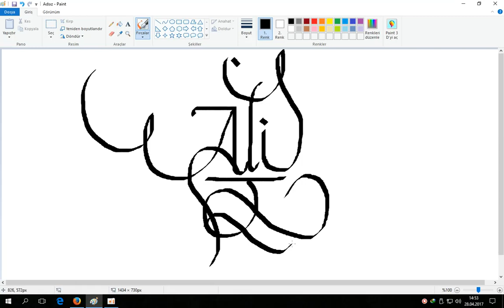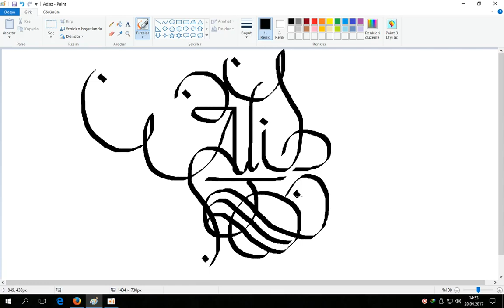Ali. Calligraphy name writing with PC Mouse and Paint.